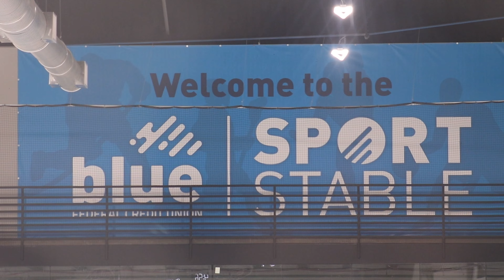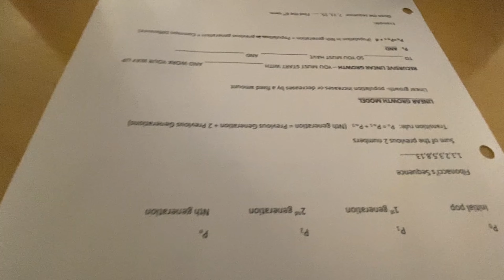KYOT 03/05/2024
We take a close look at the new girls hockey team. Plus, Dominic gives us gives us his thoughts on the HVAC system. Hint: he's not happy.